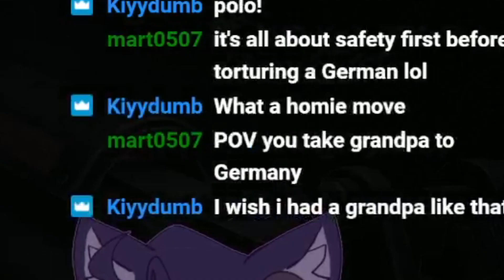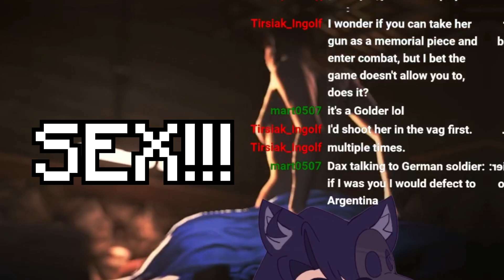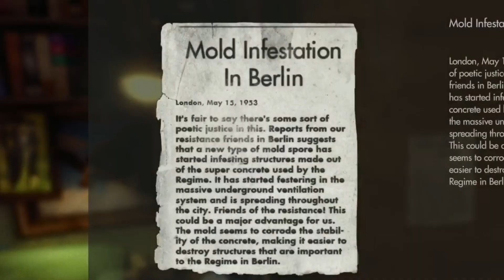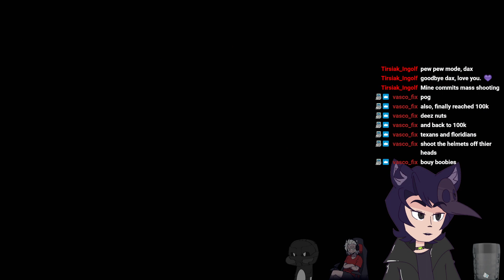DAX COMES OUT OF THE CLOSET WHILE PLAYING WOLFENSTEIN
get naughty art and early vid releases

also lmao im not gay